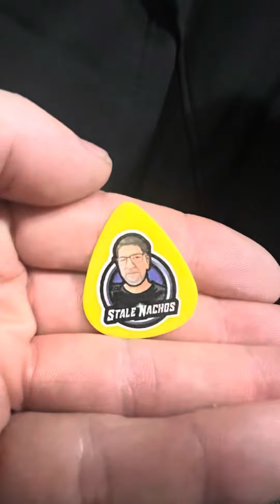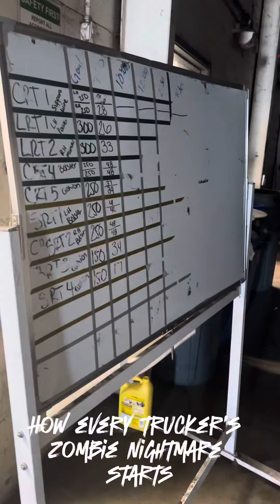Trucker’s Zombie Nightmare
Go pick up a load they said, we pick up loads here all the time they said.

Affilliate links:
Hoodies and T shirts are here!

Free Wonderful Book

Precious metal trends: You Can Profit!